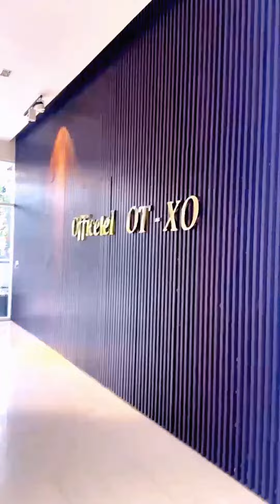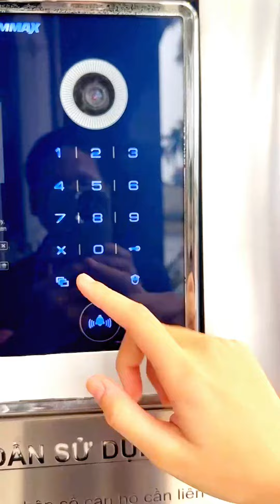12HMUSICSCHOOL | TRƯỜNG NHẠC CỦA SAO NHÍ | ĐÀO TẠO TÀI NĂNG TRẺ ÂM NHẠC TẠI QUẬN 7 | 0906.177.176